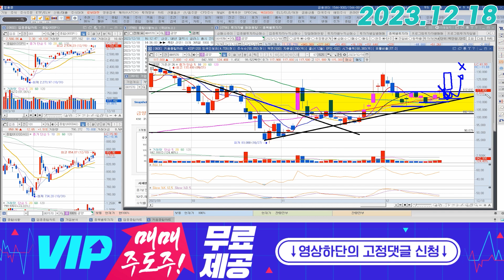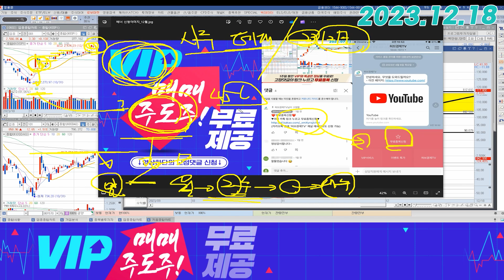금양 (001570) - 보고 있는 그림대로 가네요